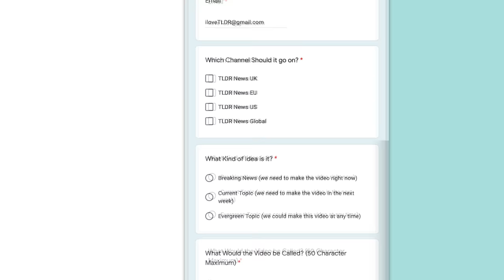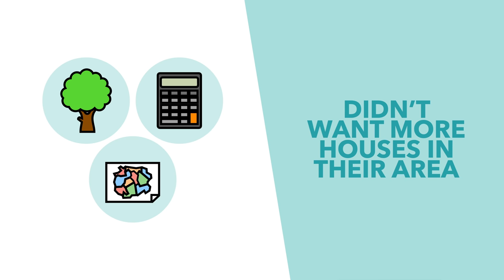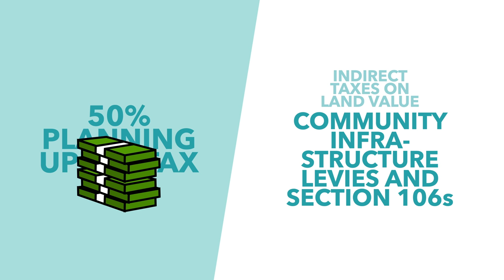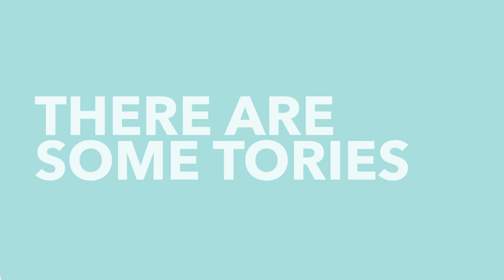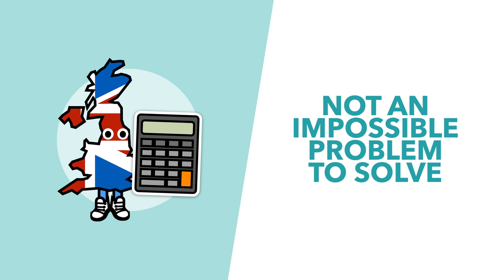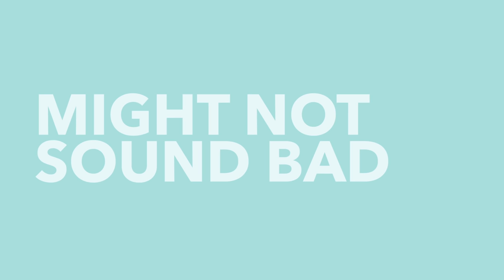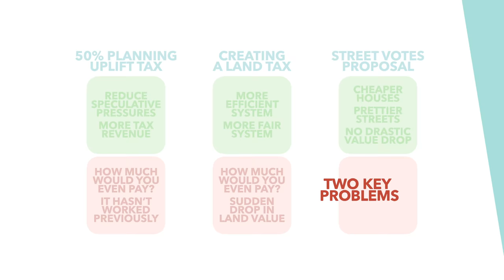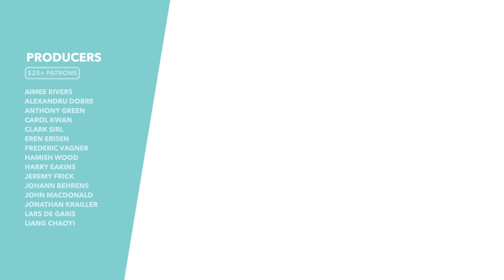How to Solve the Housing Crisis - TLDR News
A few weeks ago we made a video explaining the housing crisis in Britain; today we're here to solve it. So in this video, we run through some proposals for how the crisis could be stopped and what the future of housing in Britain could look like.

3 - House of Commons Housing, Communities and Local Government Committee, ‘Land Value Capture’, 10th September 2018, p10